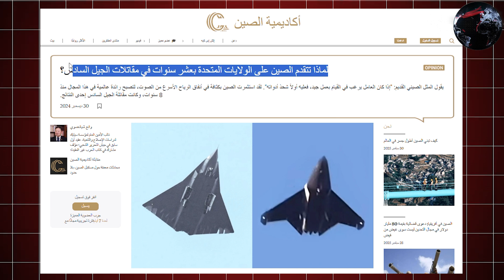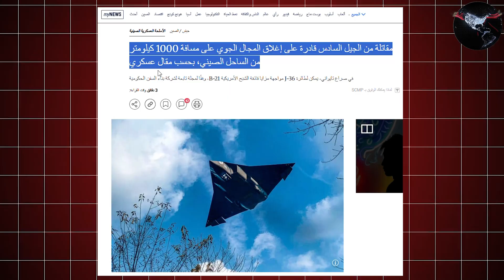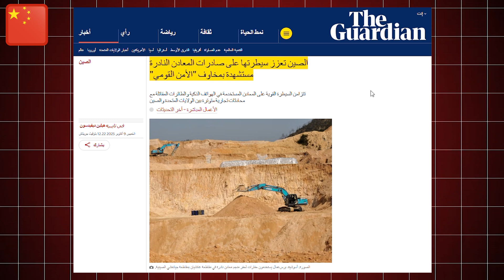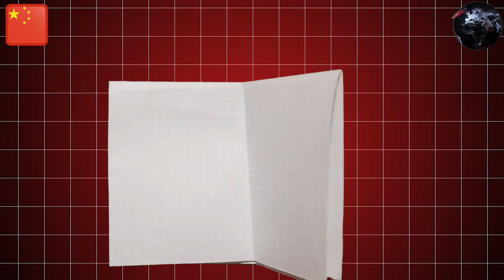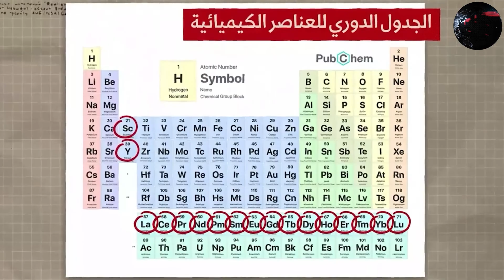الصين تهدد التفوق الأمريكي في مقاتلات الجيل السادس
الصين تضرب مقاتلة ترامب "اف-47" عبر مقاتلتها الشبحية "جيه-36" من الجيل السادس وسلاح المعادن النادرة
الصين تُوجّه ضربتين لحلم دونالد ترامب بطائرة إف-47 القتالية عبر المقاتلة الغامضة J-36 الصينية من الجيل السادس وعبر سلاح المعادن النادرة المستعملة في صناعة المقاتلة الأمريكية .
مرحبا أعزائي المشاهدين من المحيط الي الخليج في برنامجكم عرب شو بلاص  ظهرت لقطات تُظهر نموذجًا أوليًا للمقاتلة الصينية الغامضة، المعروفة بشكل غير رسمي باسم “تشنغدو جي-36” (Chengdu J-36)، وهي تحلق على ارتفاع منخفض فوق حركة المرور.
حيث تُعد J-36 واحدة من مقاتلتين من الجيل السادس قيد التطوير في الصين، ومن المتوقع أن تتميز بقدرات متقدمة في الحوسبة، وأجهزة الاستشعار، وتقنيات التخفي، والتى يقول عنها الصينيون بأنها متطورة اكثر من إف-47 الأمريكية التى اعلن عنها ترامب.
كما فرضت الصين قيودًا على صادراتها من عناصر الأرض النادرة إلى الولايات المتحدة، تشمل موارد حيوية لتقنيات الطيران والأنظمة الإلكترونية، مما قد يُلحق ضررًا كبيرًا بخطط واشنطن لتطوير طائرة الجيل السادس القتالية، بحسب ما كشفته مجلة “نيوزويك” الأمريكية.
وبناء عليه ماهي أهم مميزات المقاتلة الشبحية الصينية الجديد من الجيل السادس و التى تعتبر المنافس الأبرز لمقاتلة اف 47 الأمريكية ؟
وكيف سيؤثر قرار الصين بمنع تصدير على عناصرها الأرضية النادرة الي الولايات المتحدة على مقاتلة اف 47.
 تتبني الصين سياسية متكاملة لتحديث جيشها و تسعي إلى امتلاك قدرات توازي – بل وتتفوق في بعض النواحي – على تلك التي تمتلكها منافستها الجيوسياسية الولايات المتحدة. وقد حدد الرئيس شي جين بينغ عام 2049، الذكرى المئوية لتأسيس جمهورية الصين الشعبية، كموعد نهائي لبناء ما أسماه “جيشاً من الطراز العالمي”.
وهذا السباق نحو التسلح يمتد إلى الأجواء. فالقاذفة الصينية H-6، العاملة منذ سنوات، تمنح بكين القدرة على ضرب أهداف في مناطق صراع محتملة مثل بحر الصين الجنوبي المتنازع عليه أو قواعد أميركية في المحيط الهادئ مثل غوام — وهي قدرة قد تتعزز بشكل كبير بفضل مقاتلة J-36.
وظهرت المشاهد الأحدث للطائرة لأول مرة على منصة “ويبو” الصينية، ثم أُعيدت مشاركتها يوم الإثنين على منصة X (تويتر سابقًا) من قبل الحساب @SweetClay المتخصص في متابعة العتاد العسكري الصيني.
اللقطة التي استمرت ست ثوانٍ، والتي التقطها سائق  سيارة، تُعد أوضح رؤية للطائرة حتى الآن، حيث تُظهر الطائرة وهي تحلق على بُعد أمتار قليلة فقط فوق طريق سريع وفي وضح النهار. وقد حدد حساب التتبع الجوي @RickJoe_PLA موقع التصوير شرق مصنع شركة تشنغدو لصناعة الطائرات في مدينة تشنغدو بمقاطعة سيتشوان.
تصميم الطائرة المثلثي والخالي من الذيل يقلل من بصمتها الرادارية، في حين أن نظام الدفع بثلاثة محركات قد يمنحها قدرة دفع إضافية تتيح لها التحليق لمسافات أطول وسرعات أعلى مقارنة بالمقاتلات الصينية الحالية.
وعلى الرغم من أن السلطات الصينية تُشدد الرقابة على المعلومات المتعلقة بالشؤون العسكرية الحساسة، فإن الظهورات العلنية الأخيرة للطائرة يُرجح أنها مصرح بها من قبل الحكومة لإظهار أن برنامج J-36 يتقدم بوتيرة متسارعة، وفقًا لما كتبه أندرو إريكسون، أستاذ الاستراتيجية في كلية الحرب البحرية الأميركية، في تعليق حديث.
في المقابل، تطور الولايات المتحدة مقاتلتها الخاصة من الجيل السادس، التي تُعرف باسم “إف-47” (F-47) ضمن برنامج الهيمنة الجوية للجيل القادم (NGAD). وفي مارس، أعلن الرئيس دونالد ترامب أنها ستكون “أكثر الطائرات فتكًا على الإطلاق”، مشيرًا إلى أن أولى النسخ ستدخل الخدمة قبل نهاية ولايته الثانية – رغم عدم تأكيد جدول زمني رسمي حتى الآن.
وكتب إريكسون أيضًا في ديسمبر على موقع 19 FortyFive المتخصص في الدفاع والسياسة الخارجية: “رغم غموض التفاصيل وغياب التعليقات الرسمية حتى الآن، إلا أن الصورة العامة أصبحت واضحة […]
إن نطاق وحجم تقدم الصين في مجال الطيران العسكري يُعيد إلى الأذهان صعود سلاح الجو الألماني قبيل الحرب العالمية الثانية. اليوم – لا توجد دولة أخرى تعمل في الوقت نفسه على هذا العدد الكبير من برامج الطائرات العسكرية المتنوعة، وخاصة الطائرات القتالية الحديثة، كما تفعل الصين.”
وفي تقريرها السنوي إلى الكونغرس بشأن القوة العسكرية الصينية، كتبت وزارة الدفاع الأميركية: “تقوم القوات الجوية لجيش التحرير الشعبي بتحديث وتصنيع طائراتها وأنظمة الطائرات غير المأهولة بوتيرة سريعة، مما يجعلها تضاهي المعايير الأميركية.”
ويبقى أن نرى متى ستكشف الصين رسميًا عن مقاتلتها من الجيل الجديد. وفي المقابل، لم تظهر مقاتلة إف-47 الأميركية علنًا حتى الآن وحسب خبراء في الصناعات العسكرية الصينية فإن الطائرة الصينية الجديدة ستعمل بكامبيوتر خارق وتزويدها بتقنيات حصرية في الذكاء الإصطناعي ما يمكنها من المناورة بشكل افضل من اي مقاتلة موجودة حاليا وهذا قد يقوض مشروع أمريكا القائم على السيادة الجوية .
كما ان الصينلم تكتفي بتطوير مشروعين لطائرتين مقاتلتين من الجيل السادس لمنافسة الأف 47 الأمريكية بل فرضت الصين قيودًا على صادراتها من عناصر الأرض النادرة إلى الولايات المتحدة، حيث تشمل موارد حيوية لتقنيات الطيران والأنظمة الإلكترونية، مما قد يُلحق ضررًا كبيرًا بخطط واشنطن لتطوير طائرة الجيل السادس القتالية، بحسب ما كشفته مجلة “نيوزويك” الأمريكي